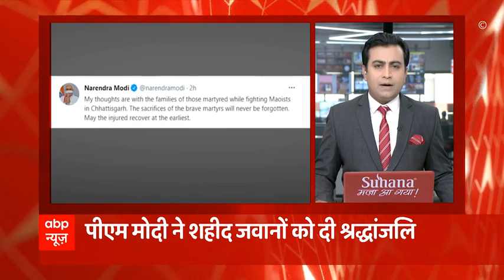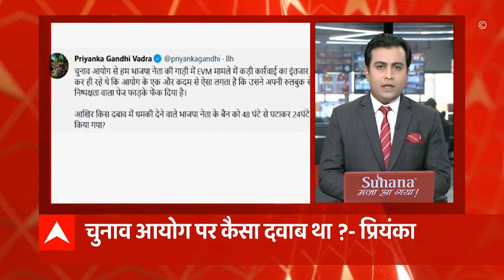जवानों का बलिदान व्यर्थ नहीं होगा - Amit Shah | फटाफट खबरें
बीजापुर हमले पर abp न्यूज से गृहमंत्री अमित शाह ने कहा- जवानों की शहादत व्यर्थ नहीं जाएगी. असम से चुनाव प्रचार बीच में छोड़ कर लौट रहे हैं अमित शाह.